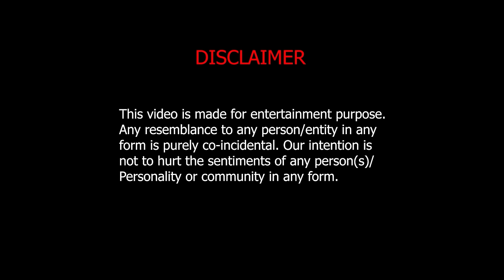HYDERABADI EXCORCIST || Horror Comedy || Hyderabad Diaries